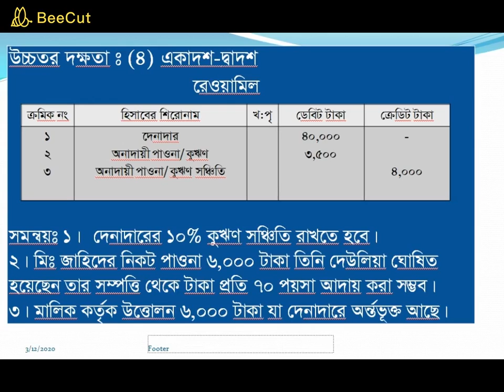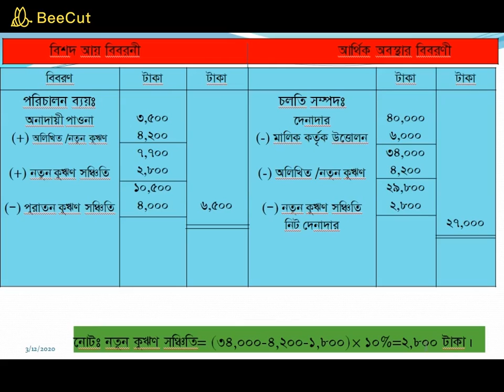Bad debt 3-4 by kzs/ অনাদায়ী পাওনা উচ্চতর দক্ষতা ৩-৪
Bad debt 3-4 by kzs/ অনাদায়ী পাওনা উচ্চতর দক্ষতা ৩-৪, আর্থিক বিবরনী,নবম-দশম শ্রেনির হিসাববিজ্ঞান, একাদশ-দ্বাদশ শ্রেনির হিসাববিজ্ঞান,আয় বিবরনী, আর্থিক অবস্থার বিবরনী,মালিকানা স্বত্ব বিবরনী, Accounting,Basic,Introduction of accounting,Accounting in Bangla, Accounting for 09-10, Accounting for nine-Ten, Accounting for 11-12, Accounting for ssc,Accounting for Hsc,How to prepare financial statement, How to prepare Income statement, How to prepare Owners Equity statement, How to prepare statement of financial position, How to prepare statement of Comprehensive Income